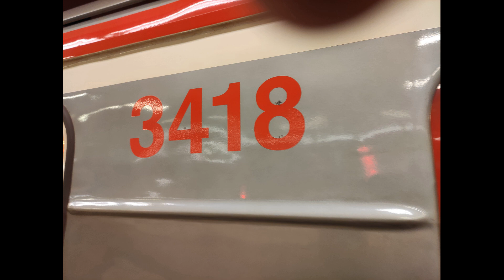Zvuk Dveří 81-71M 3310+3415+3418+3444+3317